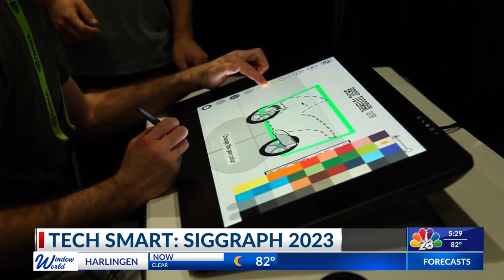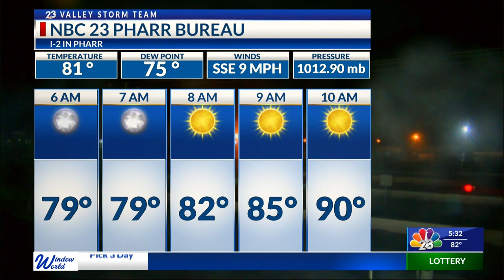AI TECHNOLOGY ALWAYS DEVELOPING | NBC 23 | LIFESTYLE HOST & EXECUTIVE PRODUCER DANIELLE BANDA TV